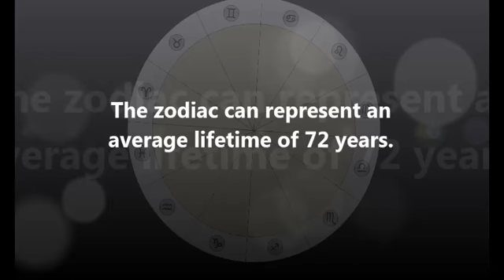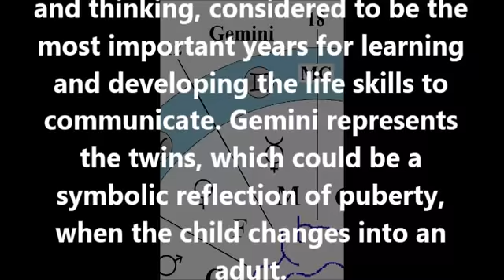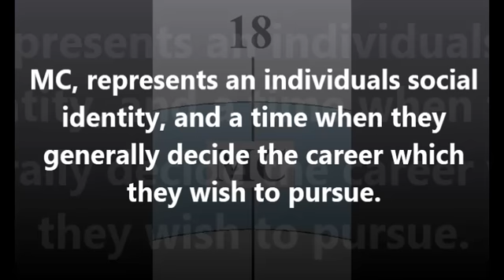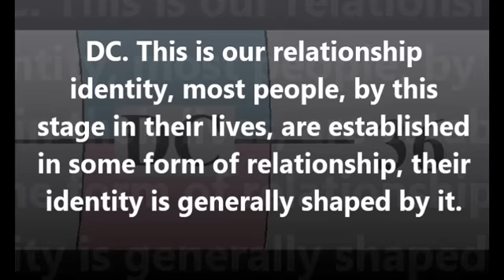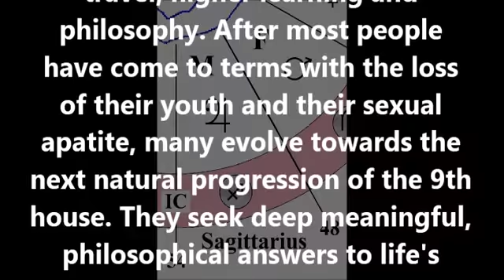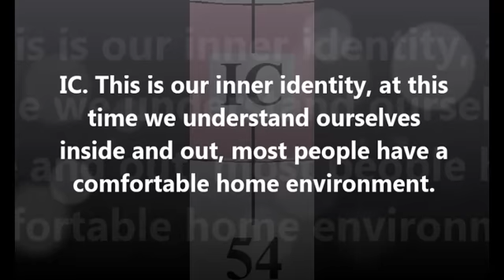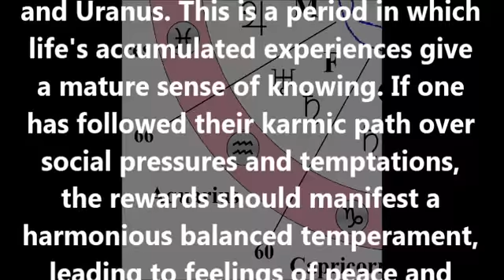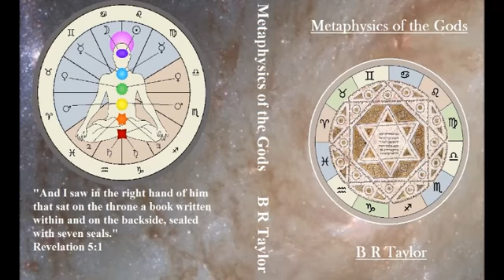Zodiac life cycle of 72 years. (Metaphysics of the Gods)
The zodiac broken down into the average human life time of 72 years.